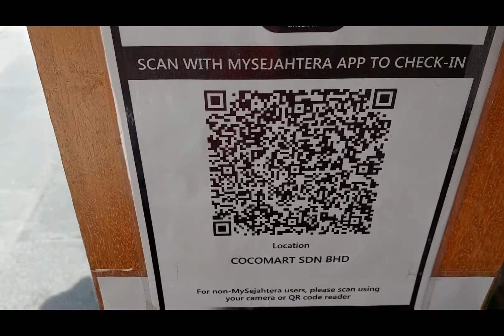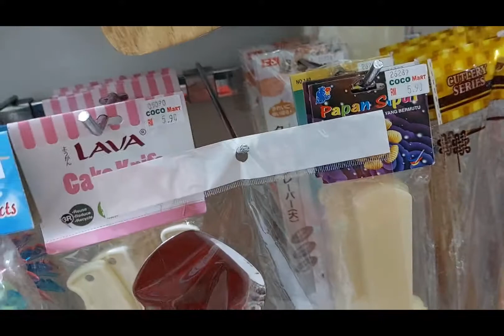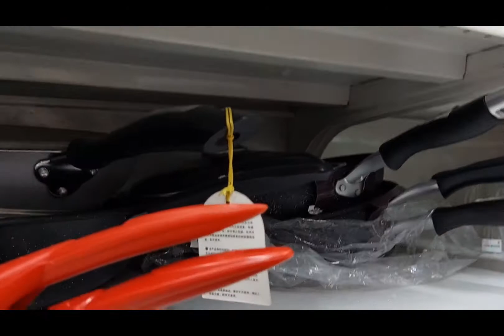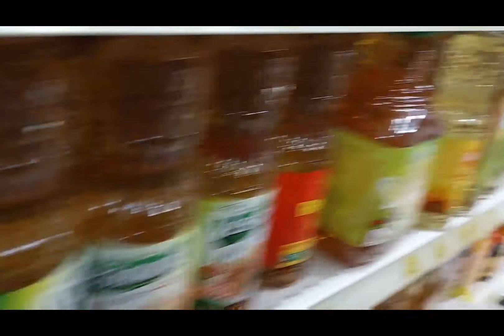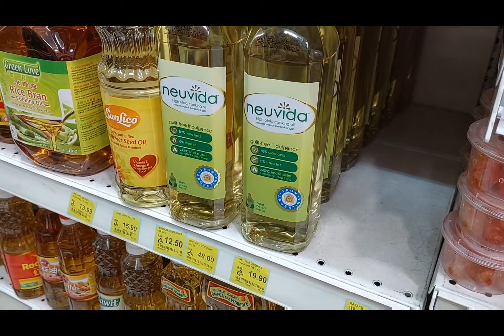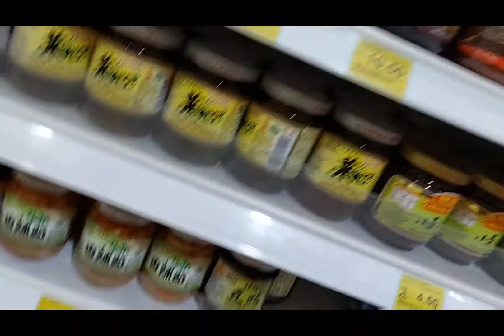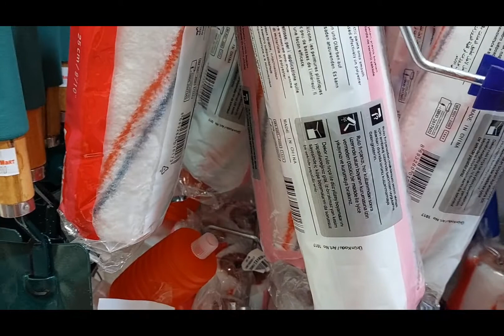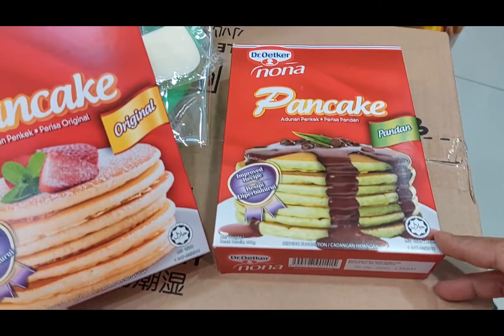Grocery Wangsa Permai Area,Then GoTo Lunch Time